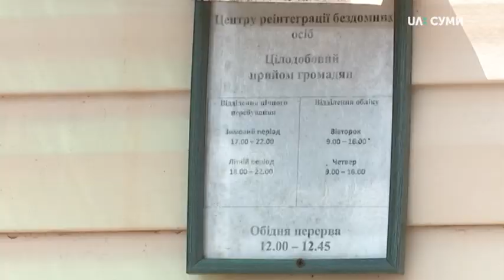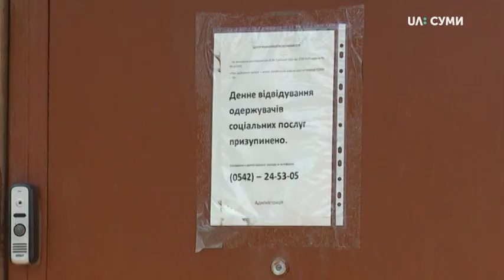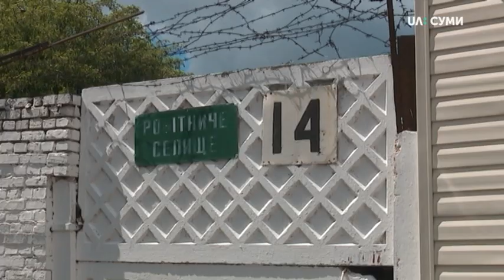Сумський Центр реінтеграції бездомних двічі відмовив безпритульній жінці у поселенні